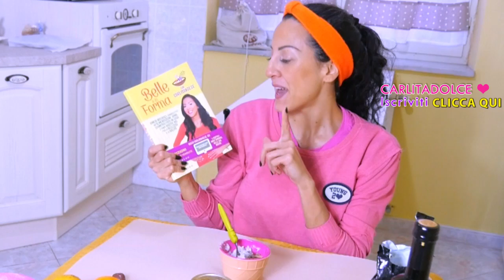PULIZIA del VISO Fai da Te: PELLE PERFETTA in 5 Step!!! | Carlitadolce - DIY Facial Cleansing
Ciao ragazze!!
A vostra grande richiesta finalmente nuove ricette di bellezza semplicissime, Ragazze vi lascio qui alcuni video utili ;-) Come sempre se ne cercate altri in particolare basta andare nel mio canale youtube e usare il box della ricerca, cliccando sulla piccola lente d'ingrandimento in alto !!!

❤ S.O.S. MACCHIE DELLA PELLE: Ecco COME Eliminare MACCHIE SOLARI e MACCHIE POST BRUFOLI!!!

Carlita ♡